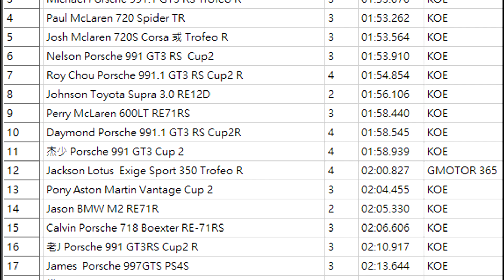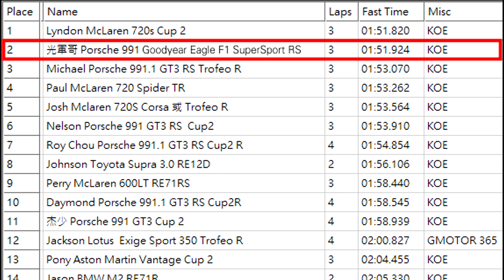征服者 - 輝哥！試了什麼胎？第一節就刷新麗寶23彎保時捷紀錄！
果然是賽道征服者！
輝哥不只征服賽道！
還征服了大家前擋的位置！

聽說這次輝哥還嘗試使用固特異的新胎款
Goodyear Eagle F1 SuperSport RS
且以1分51.9秒的成績，
也獲得當日全場第二速的成績！
希望有用過的車友能分享心得啊 ~